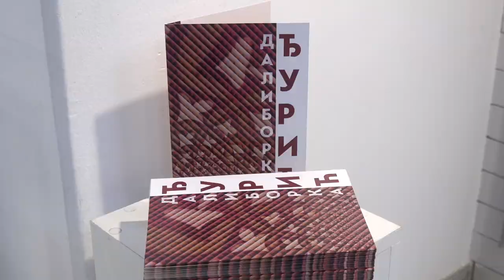OTVORENA IZLOŽBA DALIBORKE ĐURIĆ U GALERIJI